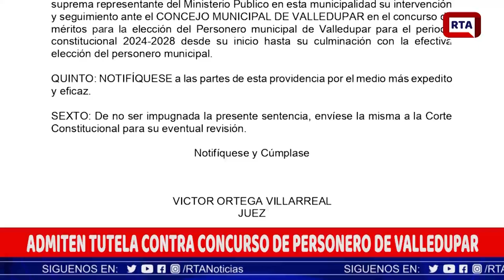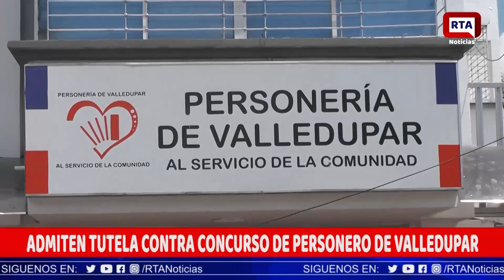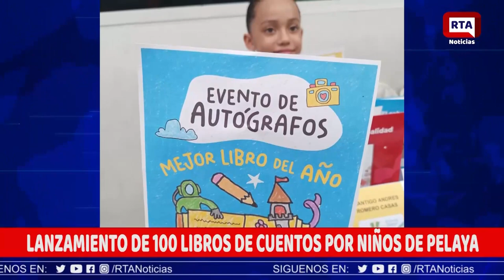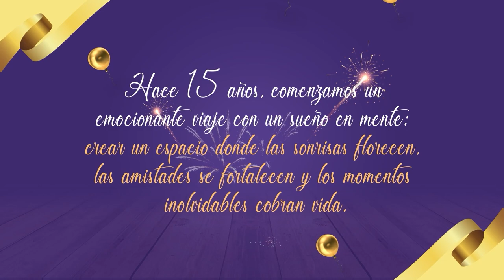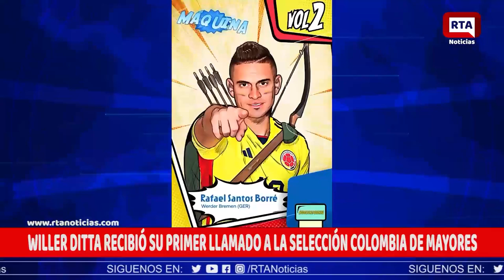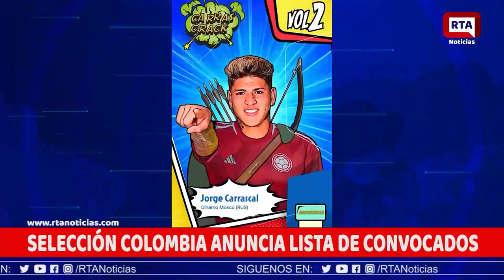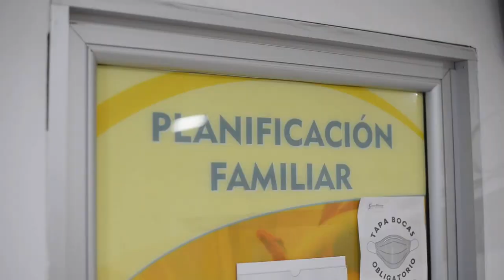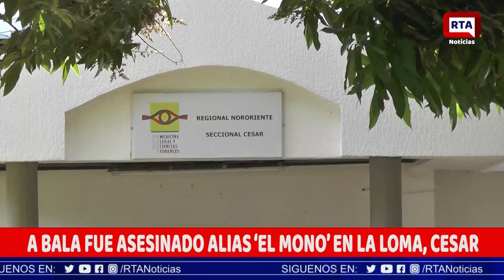RTA NOTICIAS 5 DE OCTUBRE DE 2023